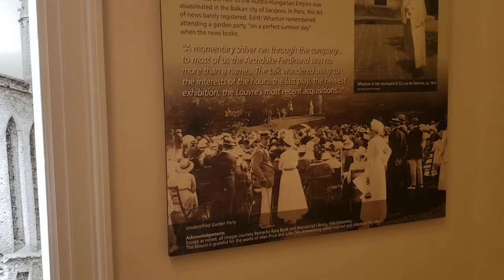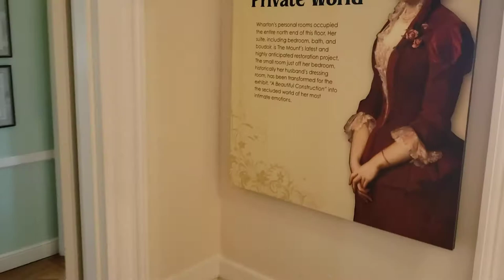Edith Wharton Pisarka Dworek W Środku USA Lenox Massachusetts 2